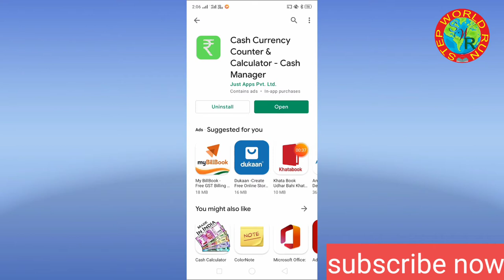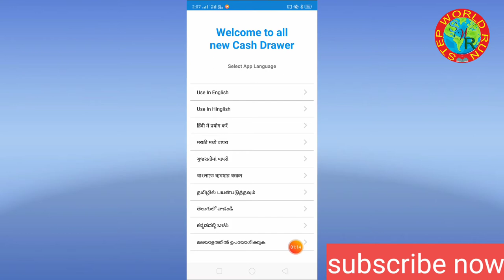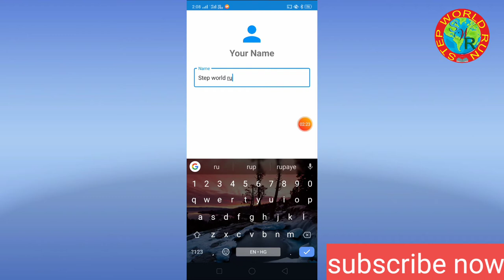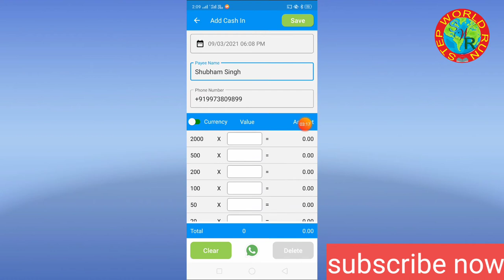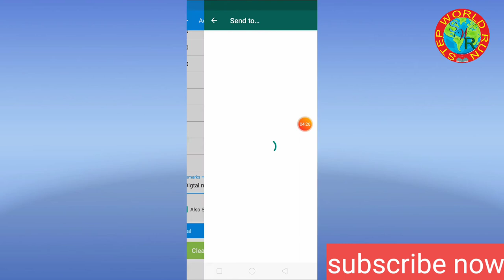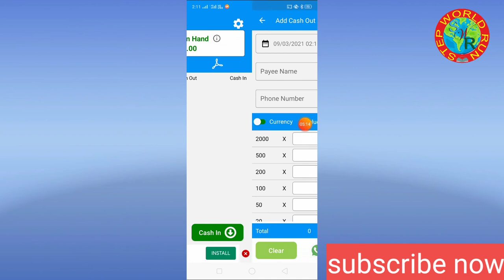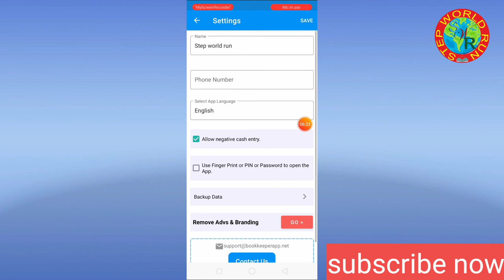Business case calculator, case calculator , best case calculator , case drawer Step World Run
shubham Hacker presents Business case calculator, case calculator , best case calculator , case drawer Step World Run

हेलो दोस्तों आज के वीडियो में हम बात करेंगे कैश काउंटर के एप्लीकेशन के बारे में जो कि आपके बिजनेस के  बिजनेस के सारे कैश रिसीव होता है अकाउंट करने में मदद मिलती है और इसे आप अपने कस्टमर को के माध्यम से लिस्ट भी भर सकते हैं. ₹1 से लेकर 2000 तक की नोट इसमें दिल सकते हैं.  छोटे छोटे तथा बड़े बिजनेस के लिए कैश काउंटर एंड्राइड ऐप दुखी आप कहीं पर भी रख के साथ में अपने हिसाब को रख सकते हैं सेव करके रख सकते हैं धन्यवाद